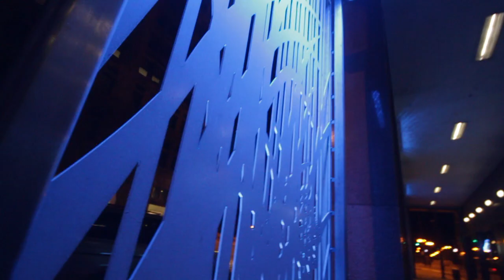Philly G - Weirdo (Official Video) Shot